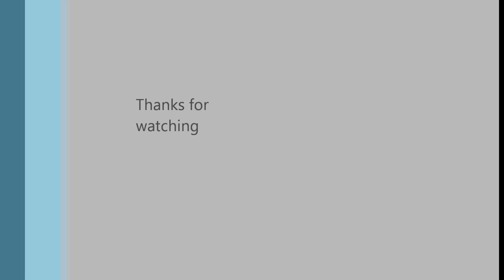Yosemite 2013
One of our trips out west